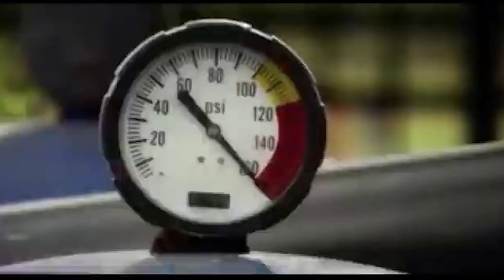Top Death Scenes in the FINAL DESTINATION Series w/ actor Arlen Escarpeta | Real Queen of Horror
Love the FINAL DESTINATION franchise like Arlen and me? We each share our TOP Death Scenes from the FINAL DESTINATION series! We also discuss Arlen's role as the character Lawrence in Friday the 13th (2009) and his character getting brutally axed by Jason. 😱

For more, listen to Arlen discuss his rise in the business, his love for cartoons and all things Nintendo

✩ A r l e n ' s  S o c i a l s ✩